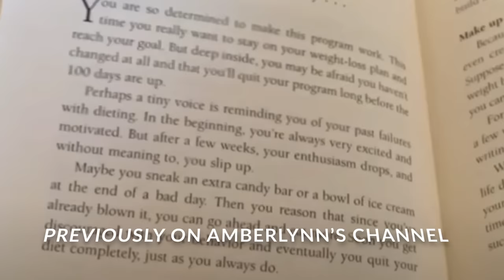100 DAYS OF AMBERLYNN TRYING TO DO SOMETHING (again)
insta: zachary_m_s & twitter: zach_m_s
judy's insta: judylutheshihtzu